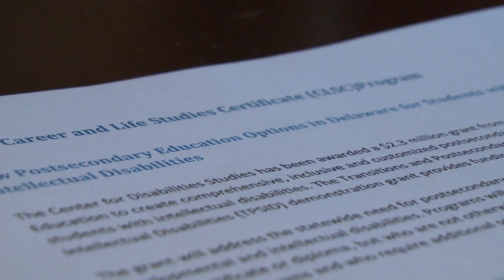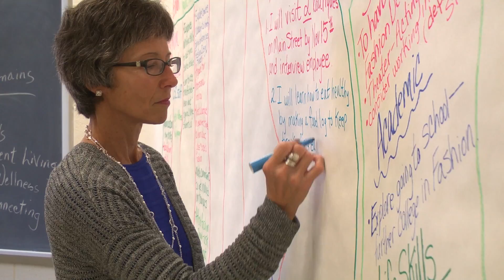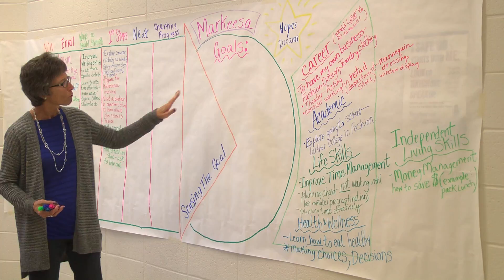CLSC AshleyL PK2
UNIVERSITY OF DELAWARE AND ITS STUDENTS ARE AIDING IN THE FIGHT TO RAISE AWARENESS FOR THOSE WITH INTELLECTUAL DISABILITIES ON AND OFF CAMPUS, AND VOLUNTEERING IS JUST THE BEGININNG. ASHLEY LENNON HAS THE STORY.